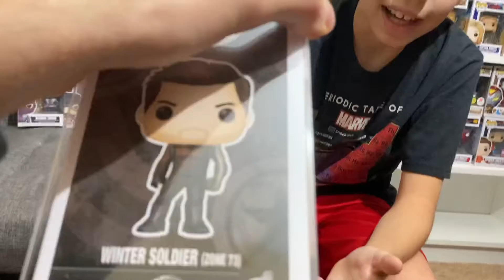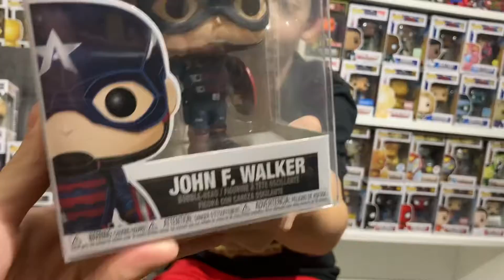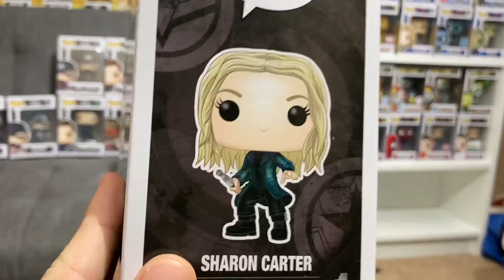Falcon and the Winter Soldier Pops!!